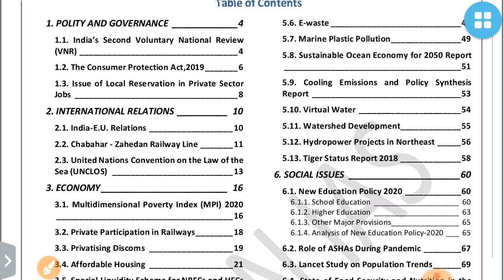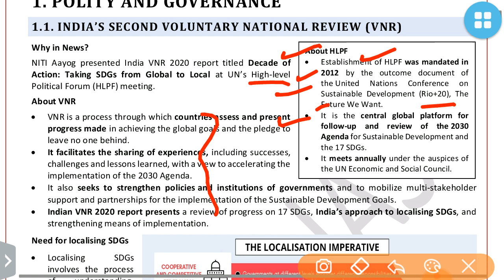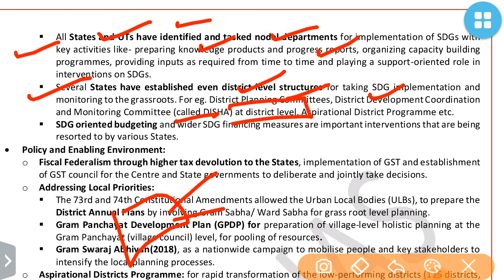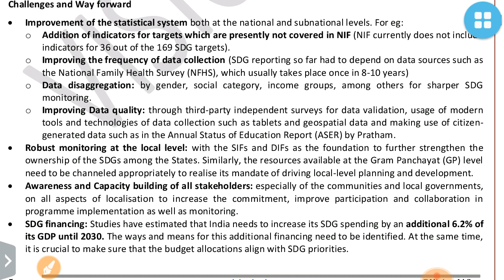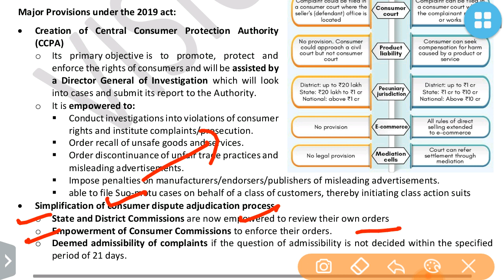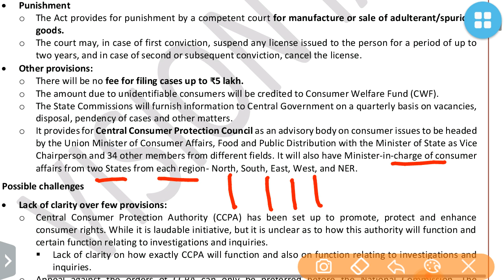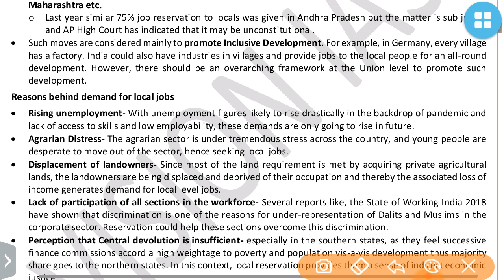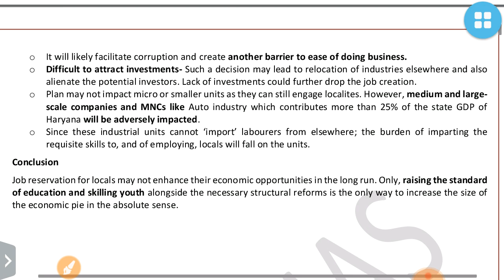VISION IAS-JULY POLITY& CONSTITUTION 2020 CURRENT AFFAIRS:UPSC/STATE_PSC/STATE_PSC/SSC/EPFO